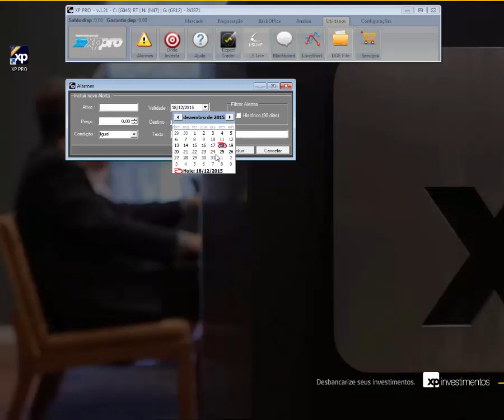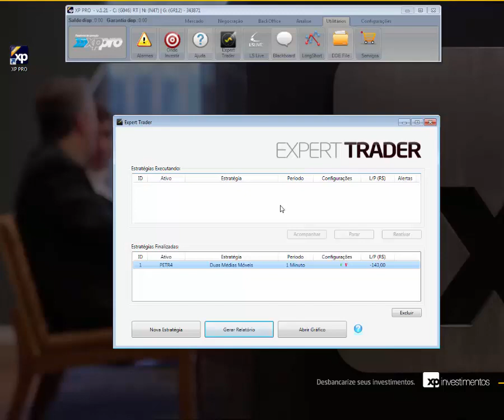13° Como configurar um alarme, utilizar o Expert Trader e acessar o Blackboard no XP Pro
Neste vídeo vamos aprender, como configurar um alarme, utilizar o Expert Trader e acessar o Blackboard na plataforma do XP Pro.